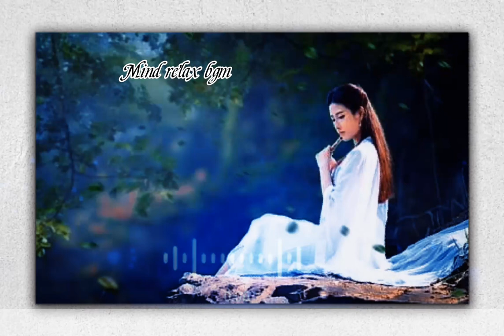FLUTE LOVE TAMIL CHRISTIAN WHATSAP STATUS| BGM |JESUS RINGTONE| TRENDING.